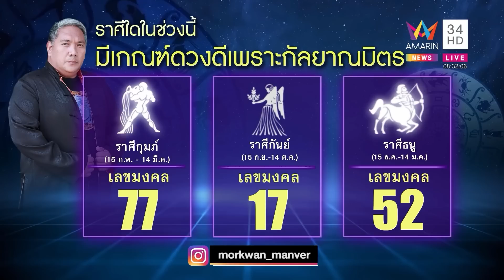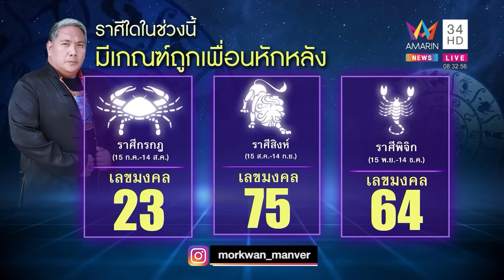หมอขวัญเเม่นเวอร์ เช็คดวง 12 ราศี ช่วงนี้ชาวราศีใดดวงดีเพราะมีเพื่อนดี | ข่าวอรุณอมรินทร์ | 181265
หมอขวัญเเม่นเวอร์ทำนายดวง ชาวราศีใดช่วงนี้ดวงดีเพราะกัลยาณมิตร จะนำโชคลาภมาให้ไม่ว่าจะงานชิ้นใหญ่ๆ

ดำเนินรายการโดย คุณศุภโชค โอภาสะคุณ// คุณรังสิมา  ศฤงคารนฤมิตร  / คุณสถาปัตย์ แพทอง /